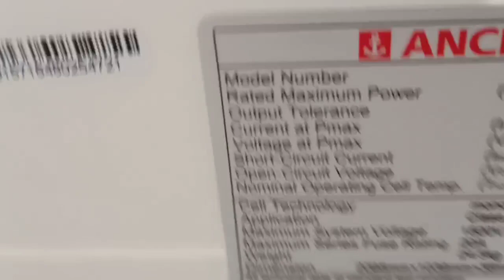900W BLDC கிணற்று மோட்டார், 2.5 இன்ச், 17000லி, முத்தநாயக்கன்பட்டி, ஓமலூர், சேலம் மாவட்டம்..Rs 98000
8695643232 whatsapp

நாராயணா சோலார்